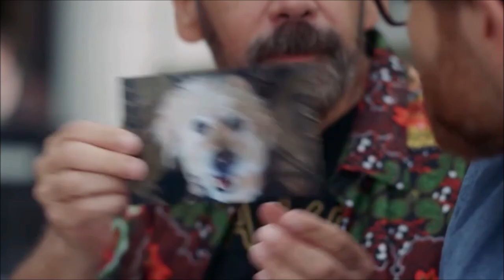Wes Johnson Film Demo